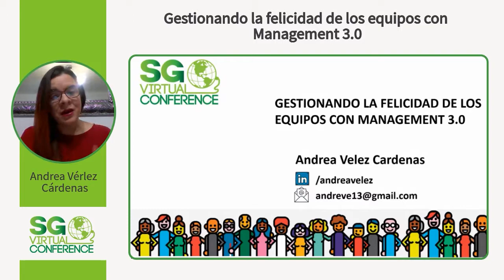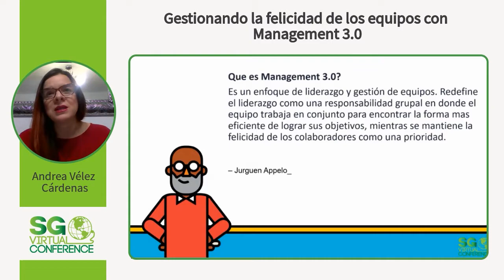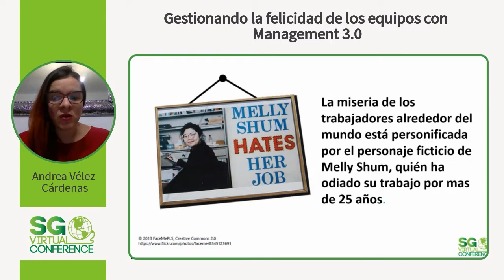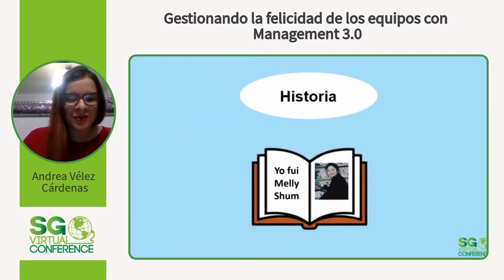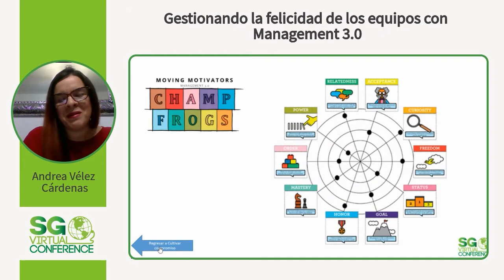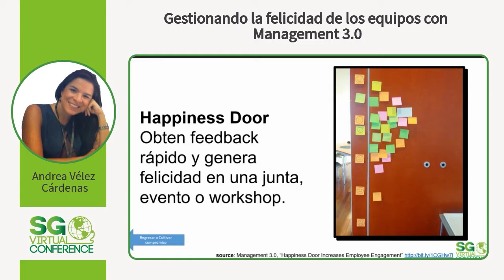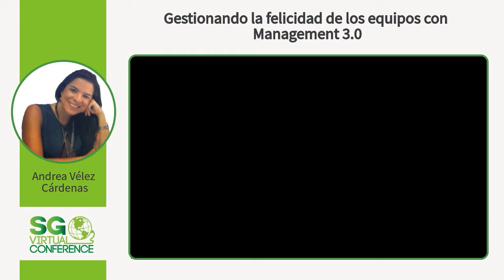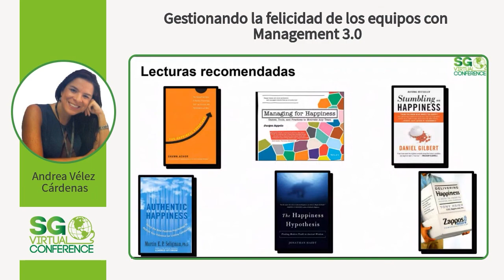SGVirtual 20.12 - Gestionando la felicidad de los equipos con Management 3.0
Psicóloga de profesión, especialista en recursos humanos y desarrollo organizacional. Apasionada por la cultura y la gestión de personas. Promueve la felicidad de las personas en sus trabajos, generando entornos y organizaciones positivas.